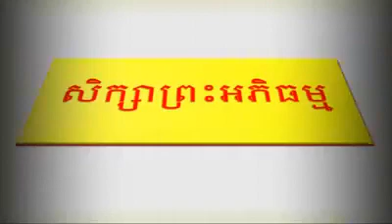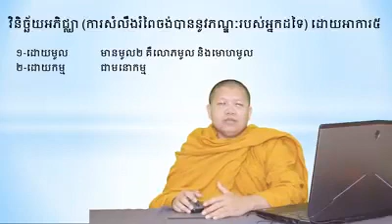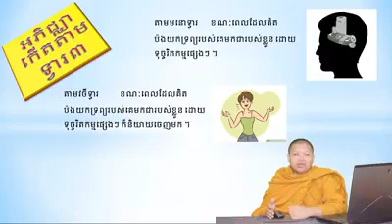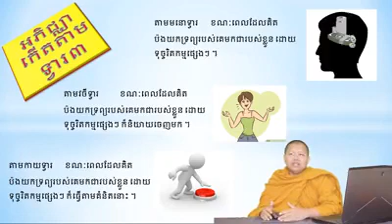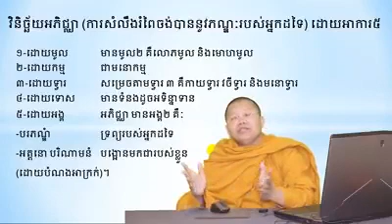023-វិនិច្ឆ័យអភិជ្ឈា អាការ៥គឺ ១-មូល២ ២-មនោកម្ម ៣-កាយទ្វារ វចីទ្វារ និងមនោទ្វារ ៤-ទោស ៥-អង្គ២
សិក្សាព្រះអភិធម្ម ចិត្តបរមត្ត
បង្រៀនដោយ លោកម្ចាស់គ្រូភិក្ខុ សាន សុជា
វត្តមណីរតនារាម ស្ថិតនៅភូមិថ្នល់បំបែក សង្កាត់រលាប ក្រុង និងខេត្តពោធិ៍សាត់ ។